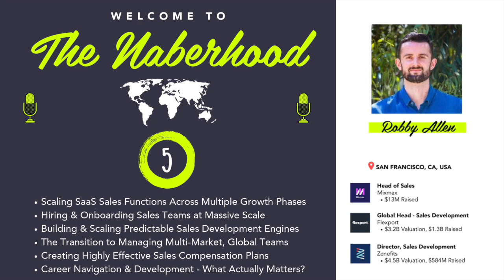Robby Allen - Creating Highly Effective Sales Compensation Plans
Robby Allen - Former Head of Sales @Mixmax (Founder @Buena Vista Ventures; Formerly @Flexport, @Zenefits) | The Naberhood - Hosted by Brandon Naber

In this episode highlight w/ Robby Allen, we cover:
- Creating Highly Effective Sales Compensation Plans